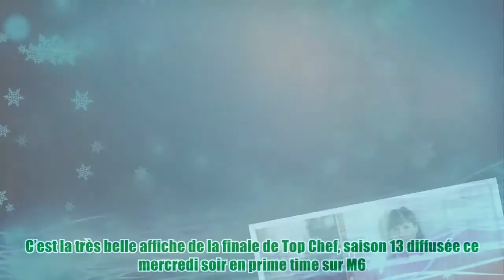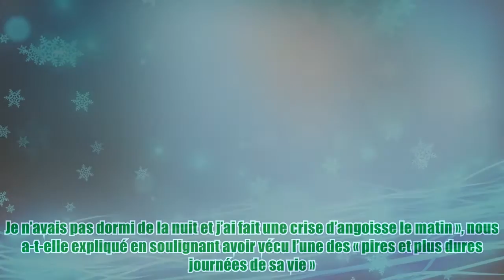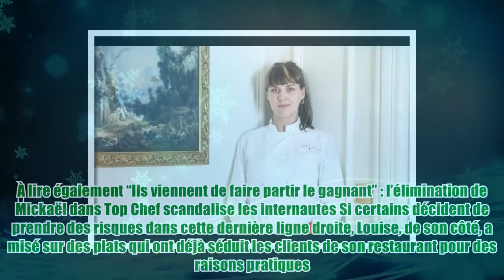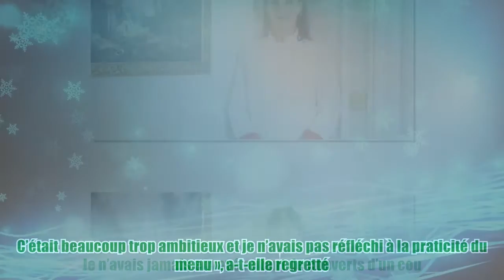Top Chef (M6) : le gros problème de santé qui a compliqué la finale de Louise Bourrat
Top Chef (M6) : le gros problème de santé qui a compliqué la finale de Louise Bourrat Louise Bourrat vs Arnaud Delvenne. C’est la très belle affiche de la finale de Top Chef, saison 13 diffusée ce mercredi soir en prime time sur M6. Comme chaque année, les deux finalistes ont la lourde tâche de confectionner un menu pour 80 bénévoles de la Croix Rouge ainsi que pour les 4 chefs du jury Top Chef : Philippe Etchebest, Hélène Darroze, Glenn Viel et Paul Pairet. Un défi qui a été « beaucoup plus compliqué qu’elle ne le pensait » pour Louise Bourrat. « Il y a la grandeur du décor, ce côté un peu cérémonial… Gros coup de pression et beaucoup de stress ! (…) Je pense que j’avais minimisé la difficulté de l’épreuve », nous a-t-elle confié. Difficulté supplémentaire pour la jeune femme qui tient son propre restaurant à Lisbonne, elle n’était pas au mieux de sa forme le jour de la finale. La faute à une maladie dont elle souffre. « Avant même la dernière assiette, j’ai failli m’écrouler pend